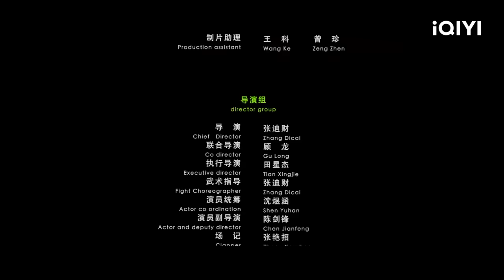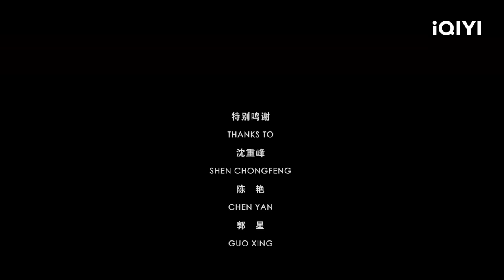【ENG SUB】The Legend and Hag of Shaolin | Wuxia Action | Chinese Movie 2023 | iQIYI MOVIE THEATER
【Chinese Name】

【Cast】
谷尚蔚 Gu Shangwei / 赵文卓 Zhao Wenzhuo

【Synopsis】
 During the Kangxi period of the Qing Dynasty, Shaolin disciple Hong Xiguan went to Guangzhou to pass on Shaolin martial arts in order to continue the legacy of master Cai Jiuyi. In the process of fighting against different enemies such as Wu Sangui forces, Imperial forces, and Guangdong boxers, Hong Xiguan gradually integrated Qi Jiajun Kungfu, Shaolin Kungfu, and Guangdong local boxing in the late Ming Dynasty to create the "Hongmen" that gathered the strengths of a hundred sects.

Trending